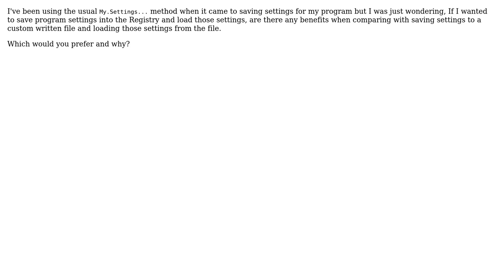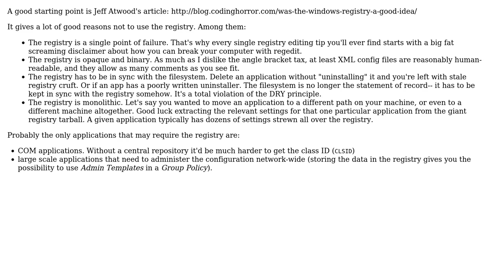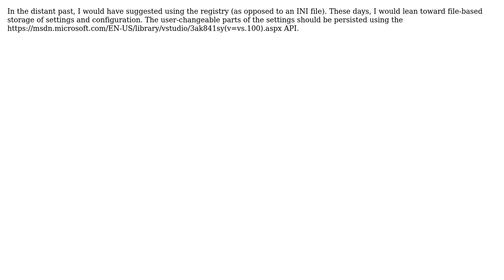Saving to Registry vs. CustomFile (3 Solutions!!)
Saving to Registry vs. CustomFile

With thanks & praise to God, and with thanks to the many people who have made this project possible! | Content (except music & images) licensed under CC BY-SA | Music | Images & others | With thanks to user Zer0 user Phill W. user OldFart user manlio and the Stack Exchange Network Trademarks are property of their respective owners. You are responsible for your own actions.